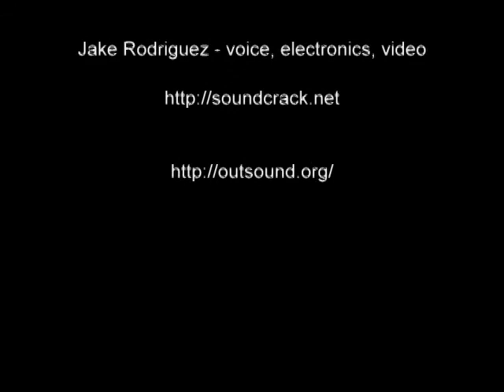bran(...)pos - San Francisco, 7/20/11 (excerpt)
Live at the Outsound New Music Summit, Night 1: Face Music - Community Music Center, San Francisco CA, July 20, 2011

Jake Rodriguez - voice, electronics, video